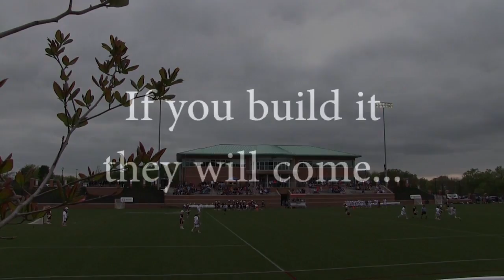Dulaney and Hereford High schools play in sparks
Dulaney and Hereford  High Schools play on the lacrosse "field of dreams"